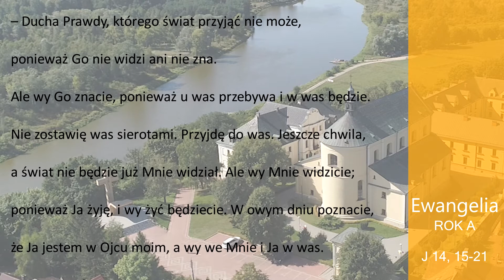oBOGUznadBUGA [36] 17.05.2020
Komentarz Ks. Łukasza Suszko na 6. Niedzielę Wielkanocną